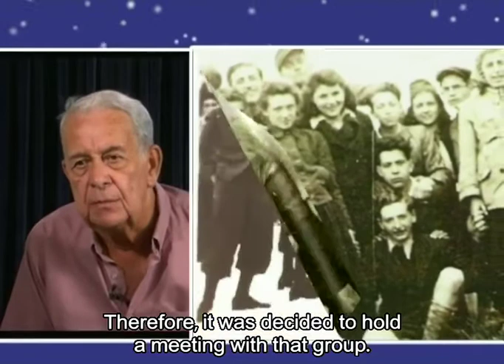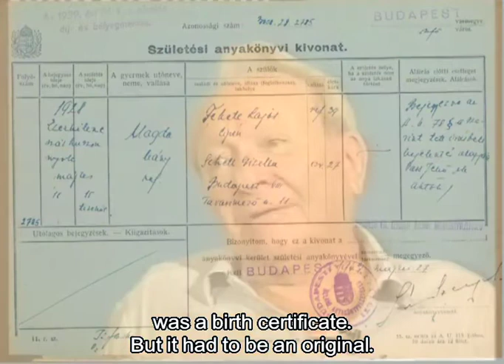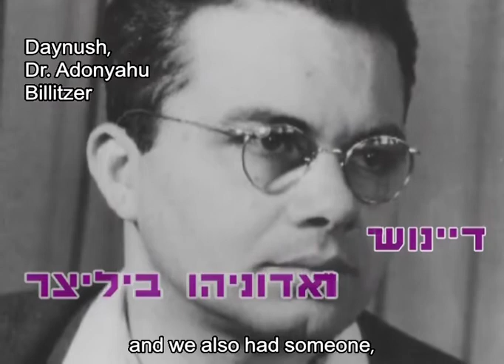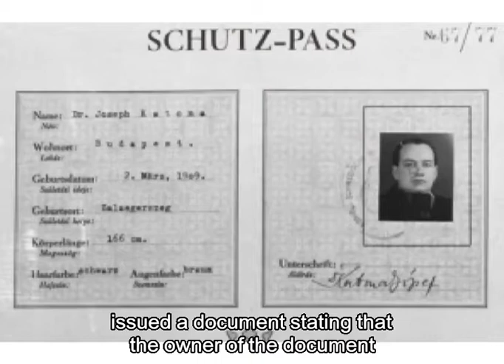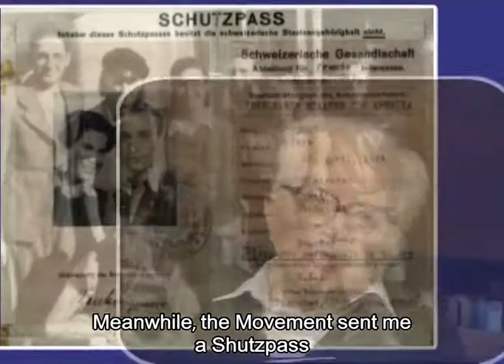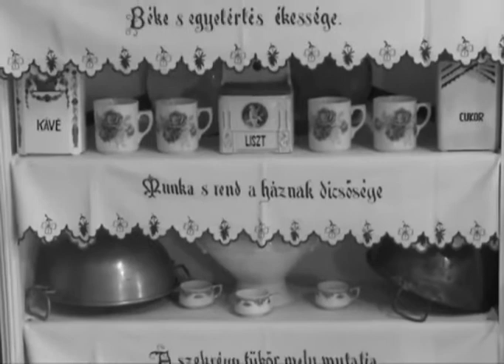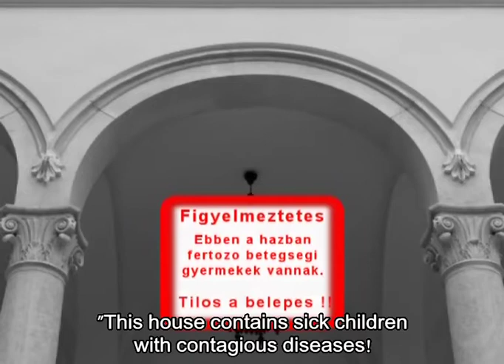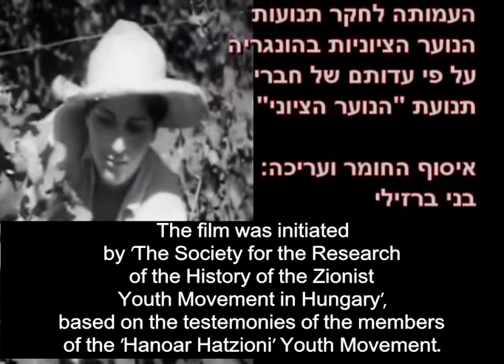Hanoar HaTzioni Youth Movement in Hungary 1944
The largest rescue operation in Europe. Stories by the members of the 'Hanoar Hatzioni' Youth Movement in Hungary 1944.